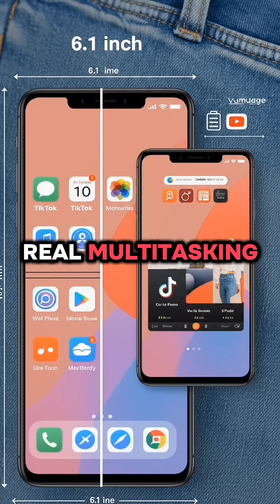Why 6.1 Inch Phone Screens Might Be Limiting You | Hidden Downsides Explained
Why are most phone screens stuck at 6.1 inches? In this short, we break down why that so-called “perfect size” might actually be limiting your experience. From cramped multitasking to smaller batteries, there are real trade-offs phone makers don’t talk about.

Find out why brands push 6.1 inches as the safe bet, and why many experts believe 6.7–6.8 inches could be the true sweet spot for comfort, power, and productivity.

If you’ve ever wondered whether your phone screen size is holding you back, this video gives you the clear, no-nonsense answer.

📱 Topics covered:

Why 6.1 inch screens became the standard

The hidden downsides of average phone screen sizes

How screen size affects battery, multitasking, and comfort

Why bigger screens (6.7–6.8 inches) might be better for you